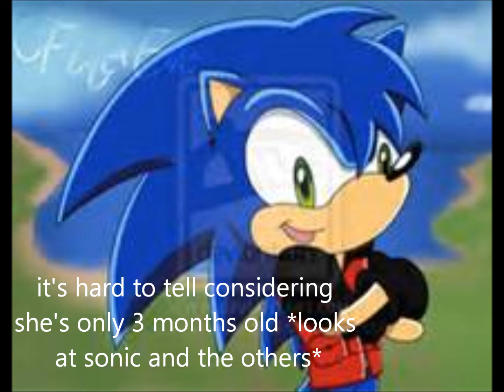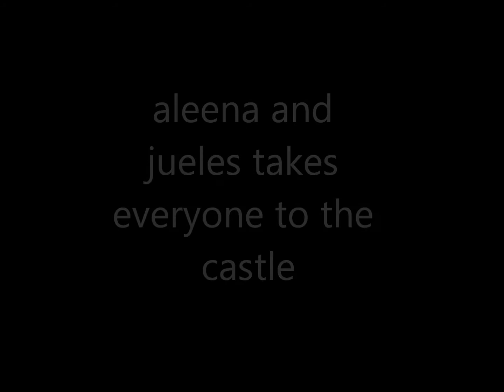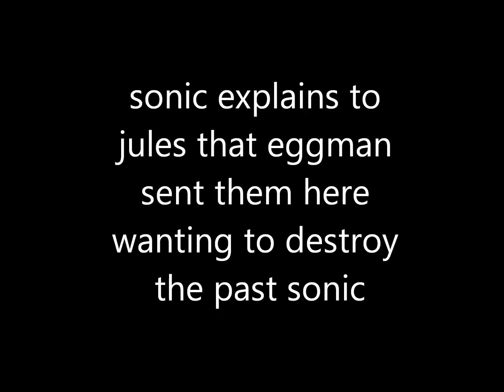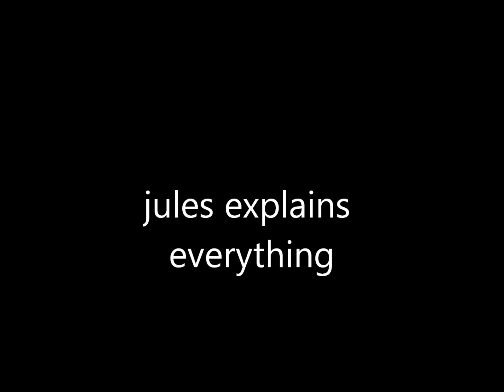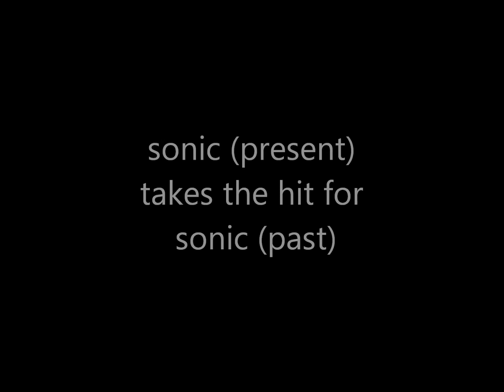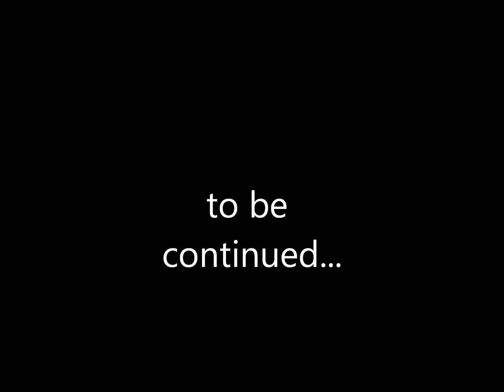adventures of dash the hedgehog time travelers the movie part 2